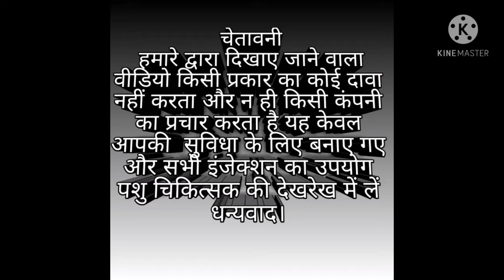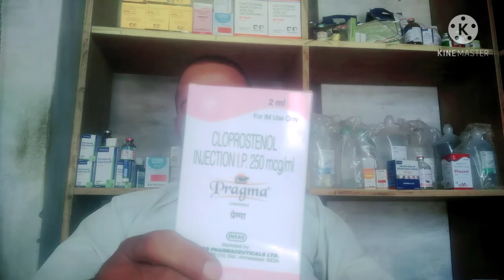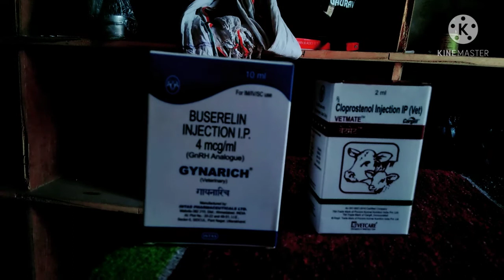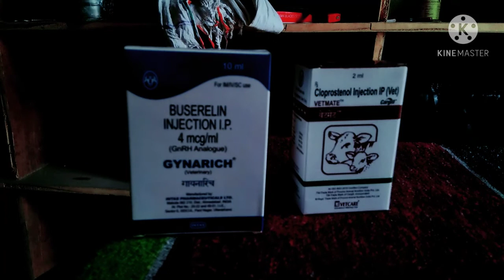GPG protocol ke bere me सम्पूर्ण जानकारी हिंदी में gpgprotocol hindi पशुओं में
पशुओं का बांझपन दूर करने के लिए उपयोग में लिया जाने वाला जीपीजी प्रोटोकॉल  के बारे में संपूर्ण जानकारी हिंदी में